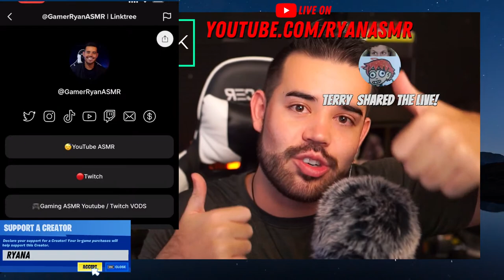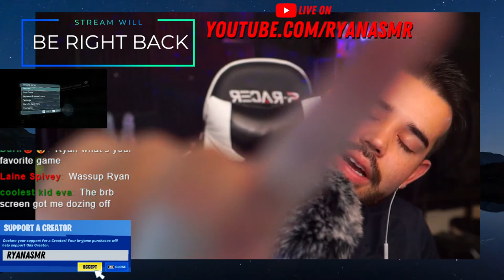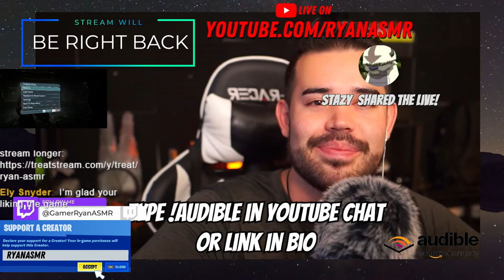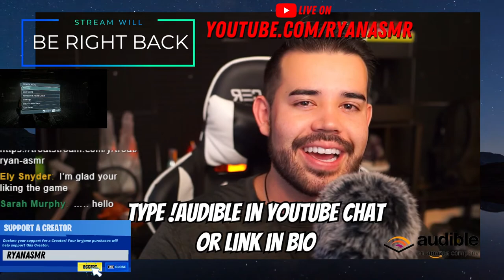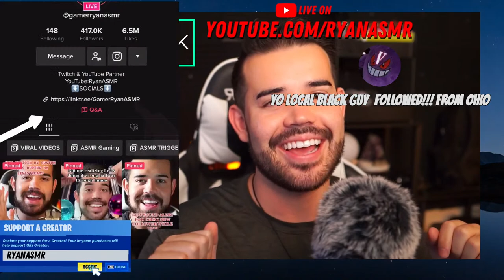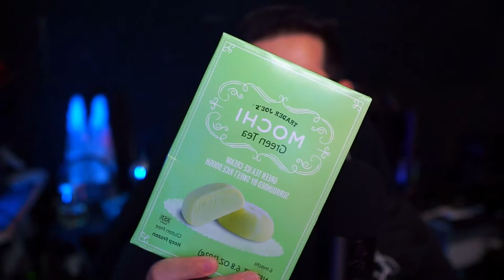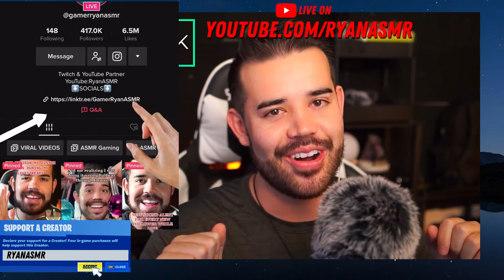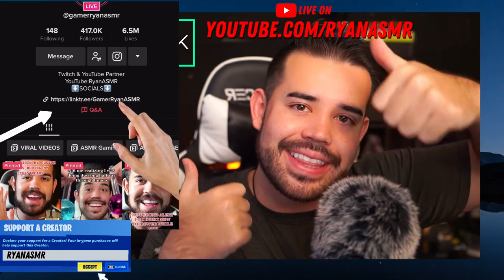ASMR GAMING | Playing the New Dead Space Game for the First time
Be one of my first customers for my small Business (First link) Be sure to comment your name and tiktok handle in the description

Want to send Ryan some Food for Dinner/Mukbang and help keep him alive and make him stream longer

My Equipment🎞🛒🎞 :
Amazon Storefront ( Filming, Camping, ASMR Products)